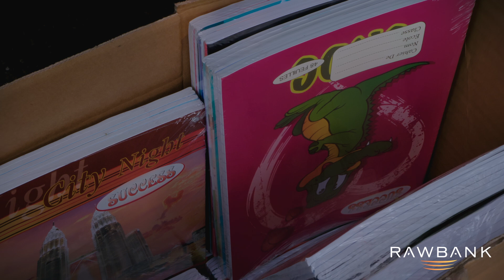Remise des Kits Scolaires au centre la Samaritaine Nsele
Rawbank effectue une remise des kits scolaires au centre la Samaritaine de la N'sele à Kinshasa à l'occasion du lancement de l'année scolaire 2024.